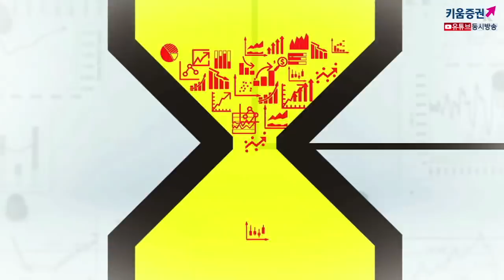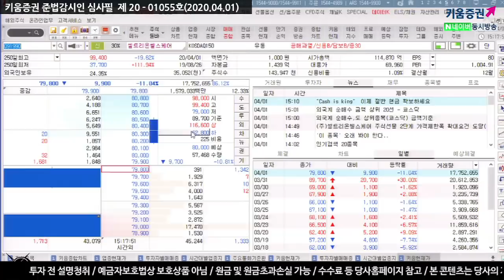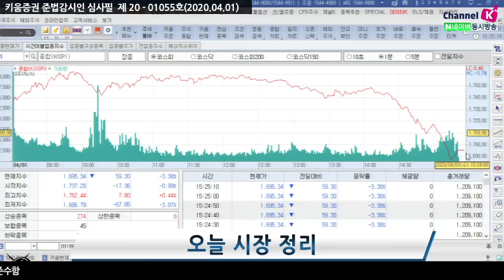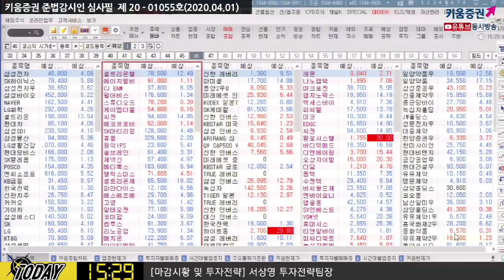[주식투자][시장분석] 마감시황 / 오후장 낙폭확대, 코스피 1700선 다시 하회...왜? (20.04.01)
중국증시는 중소은행에 대한 지준율 인하를 논의하고 있다는 소식과
자동차 소비 진작 조치 언급 등에 힘입어 상승 출발
트럼프 대통령 코로나 사망자 급증에 대한 우려를 높이면서 투심에 부정적 영향
트럼프 2조달러 인프라투자 관련 법안 언급으로 철강, 기계 업종 강세
하지만 시장에서는 아직도 모든 이슈가 끝나지 않았다는점이 부담
「구독」과 「좋아요」 눌러주세요~